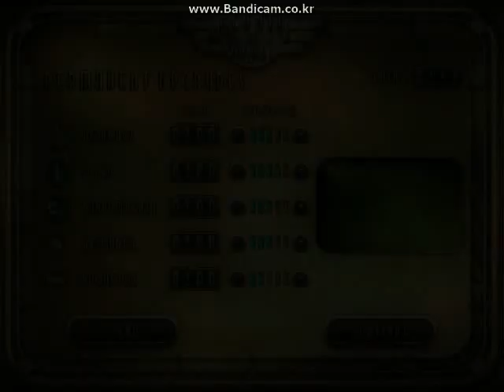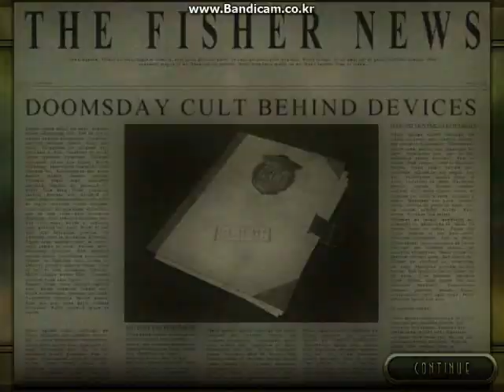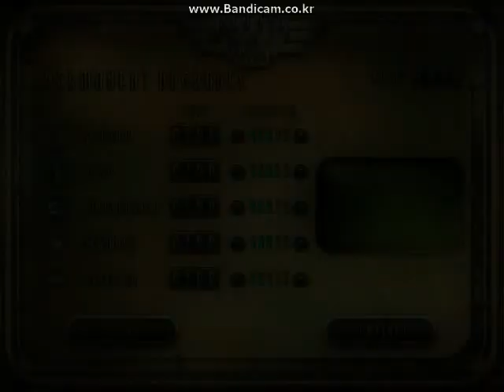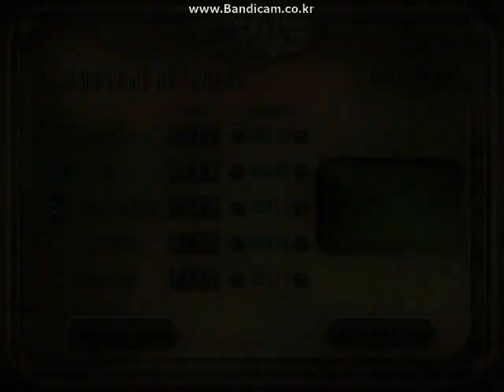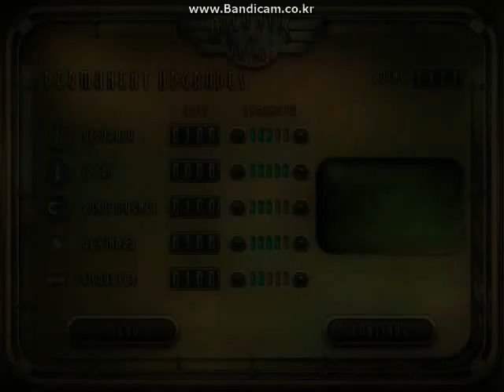Atlantis Sky Patrol Level 29-45